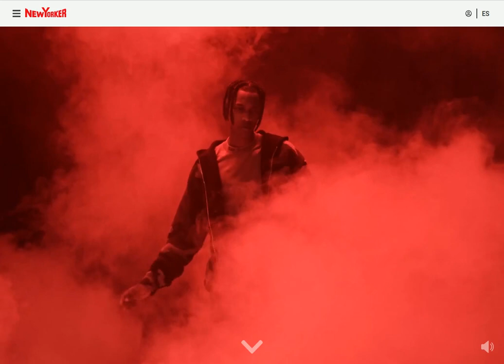NewYorker Dress for the moment